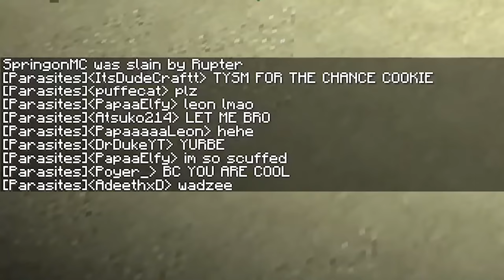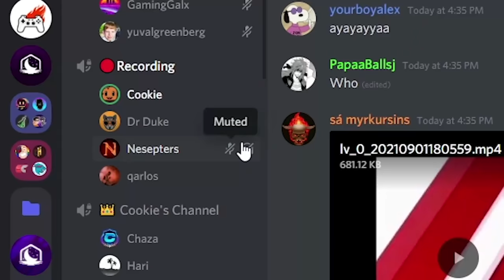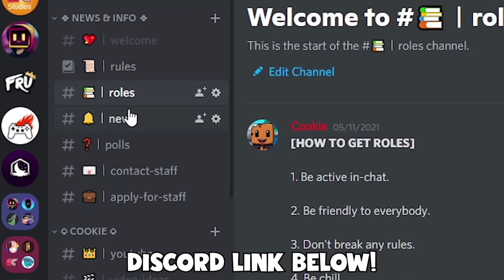100 Players vs PARASITES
I got 100 Minecraft Players vs PARASITES on a remote survival island in Minecraft and the winner got $100! This was an insane Minecraft 100 Players Challenge video!

Inspiration: @MrBeastGaming @Skeppy

✔️ 》HOW TO JOIN "100 PLAYER" EVENTS:
You will be pinged whenever I host a "100 Players" video challenge!

》Inspiration: @MrBeastGaming @Skeppy
》Maps built by PeanutSized, PapaaBene, NukemHD, MrBalcom

It has always been my childhood dream to entertain millions and to create an amazing community of people. Cookie Army! 🍪❤️